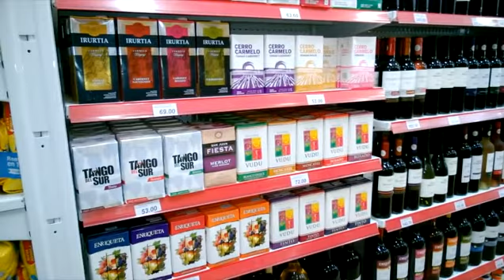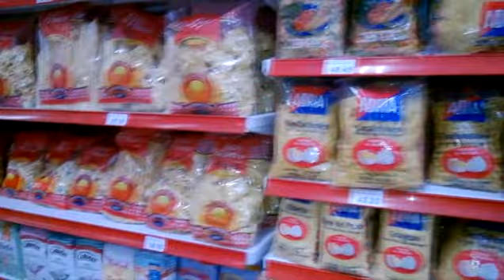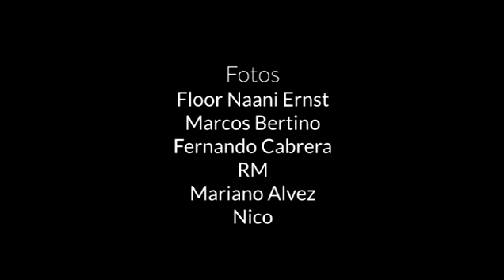Fútbol de Verdad – Programa 63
En esta edición: Fútbol Uruguayo - Richard Sosa en Korea - Nota: Juan C. Uzúcar -  Conf. Del Sur - Departamental de Clubes: ¿Qué pasa con los clubes de la Liga Helvética - Fútbol de Salón y más..!!!